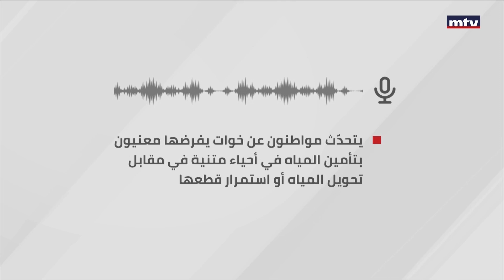Prime Time News - 20/06/2023 - أسرار اليوم